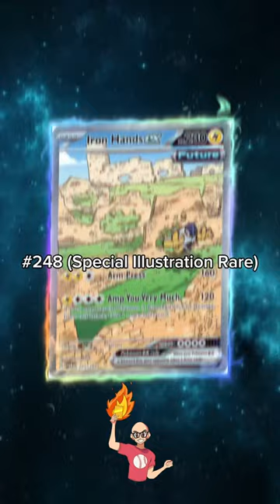Top 10 EXPENSIVE Pokémon PARADOX RIFT cards 👀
Welcome back, in this short we take on the TOP 10 Pokemon TCG PARADOX RIFT set cards based on their current tcgplayer.com market prices as of NOVEMBER 3rd 2023.

1) CapCut Free 7 Day Pro Trial!

5% Deposit Bonus Code: CCT36